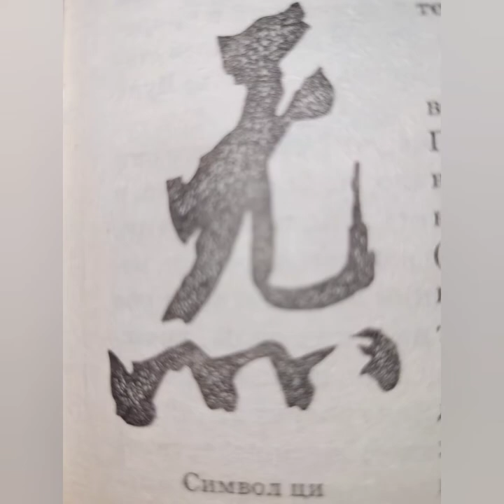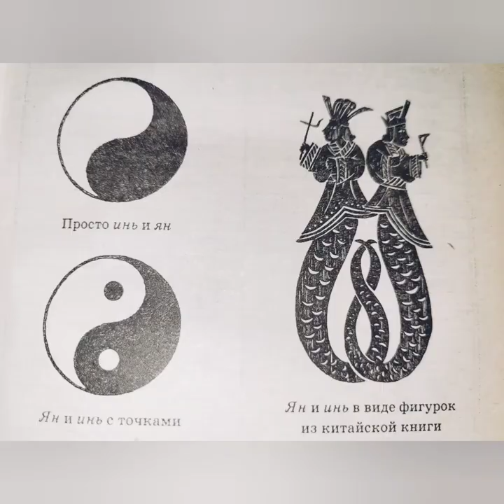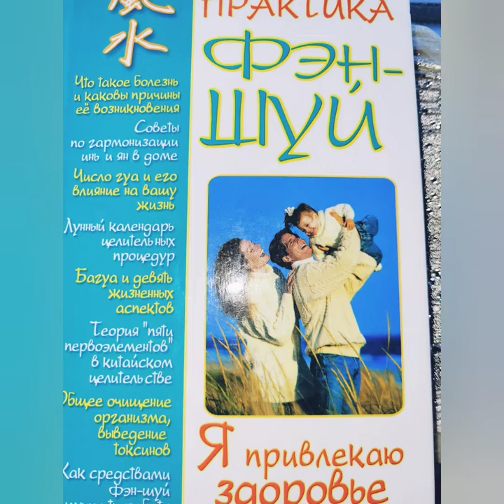Практика фен-шуй. Здоровье и успех. ци и ша. инь и ян.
практика фен- шуй.  привлекаю здоровье. Корнеев А.В.